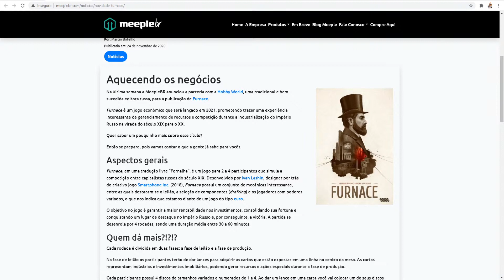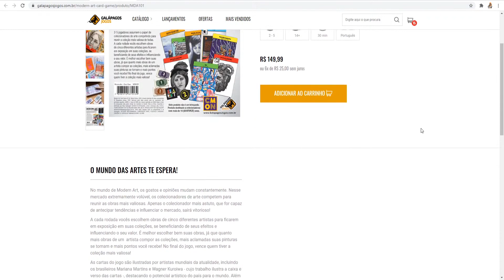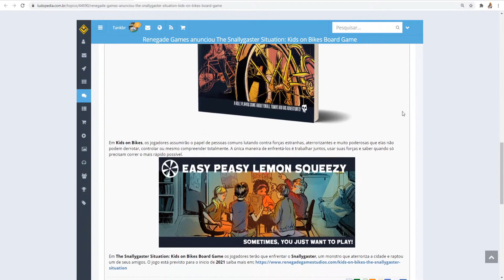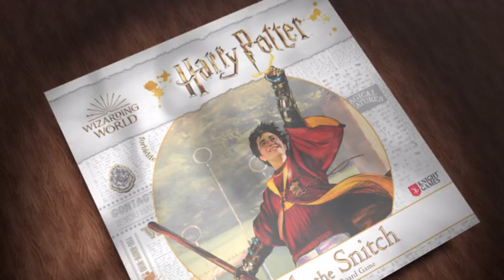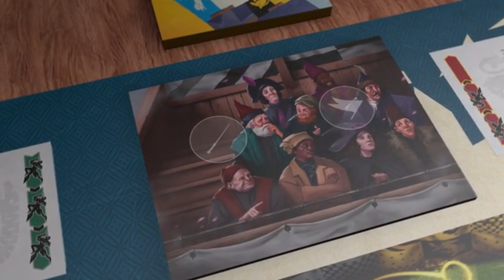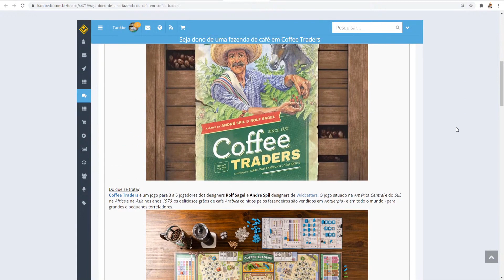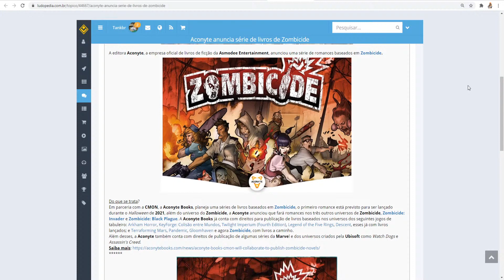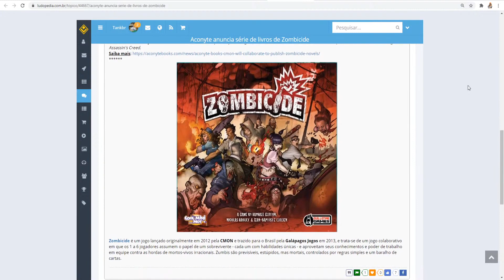Notícias da Semana com Pichu - Cortes Nórdicos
Fala Povo! Neste quadro vamos recortar trechos das Lives Nórdicas para quem prefere consumir vídeos menores.

Notícias da Semana:
Meeple BR anuncia Furnace

Galápagos iniciou as vendas do jogo Modern Art Card Game

A editora Renegade Games Studios anunciou The Snallygaster Situation: Kids on Bikes Board Game.

A editora espanhola Knight Games iniciou a campanha no Kickstarter do jogo Harry Potter: Catch the Snitch.

A editora Capstone Games anunciou o jogo Coffee Traders.

A editora Aconyte, a empresa oficial de livros de ficção da Asmodee Entertainment, anunciou uma série de romances baseados em Zombicide.